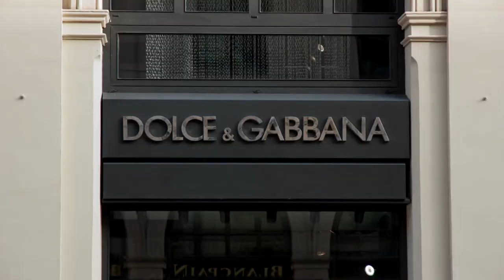MUNICH and Upper Bavaria / MÜNCHEN und Oberbayern / MÚNICH y Alta Baviera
Munich is the capital city of Bavaria, Germany. It is located on the River Isar north of the Bavarian Alps. Munich is the third largest city in Germany, behind Berlin and Hamburg. Munich hosted the 1972 Summer Olympics.

Photographic slideshow composed of several pictures taken during a weekend in Munich (München in German), featuring main touristic highlights: BMW Welt, Olympiapark, Nymphenburg, Marienplatz, Residenz, and other interesting buildings, churches, streets and museums in the city center.

Also includes images of the picturesque village of Oberammergau, the Linderhof palace and the castles of Hohenschwangau and Neuschwanstein, in the region of Upper Bavaria (Oberbayern in German).